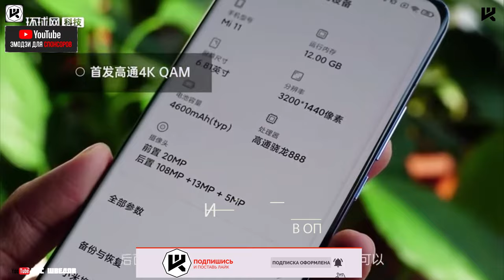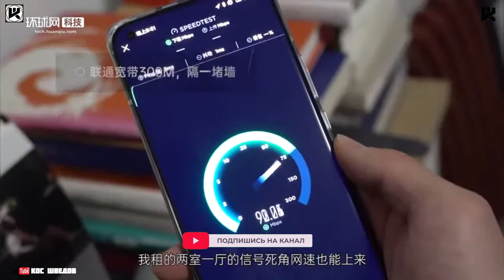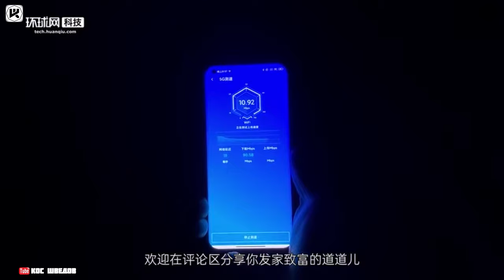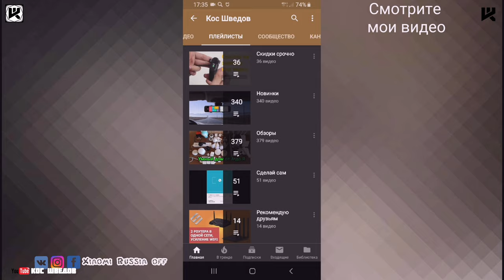🔥Распаковка Xiaomi Mi Router AX6000 Надо брать!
2560 магазинов с кэшбэком получи
200 рублей за регистрацию!
Новые товары!